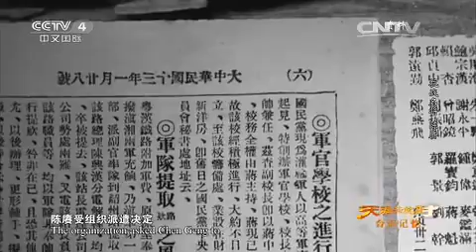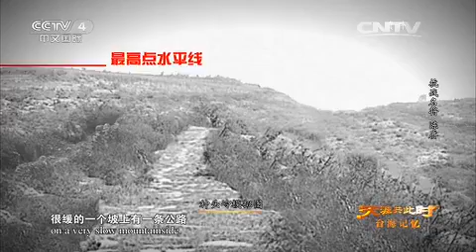20150818 天涯共此时 台海记忆：抗战名将 陈赓